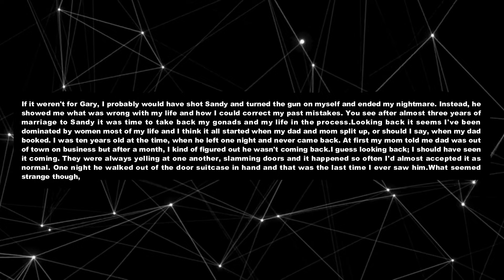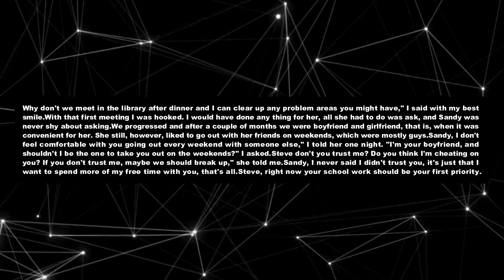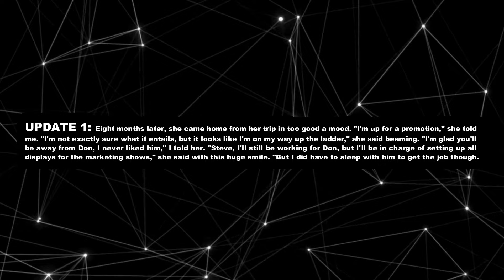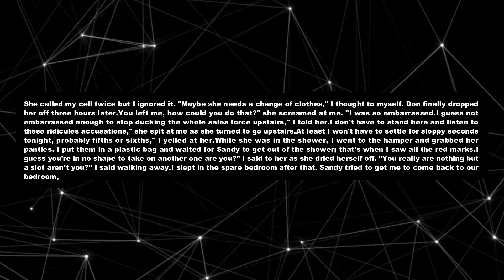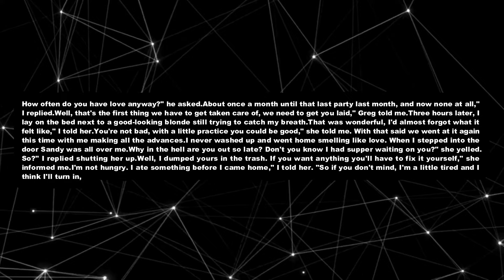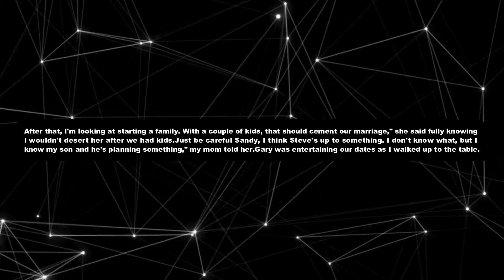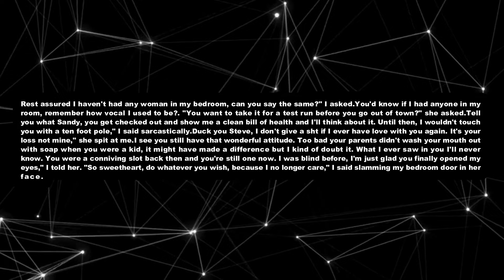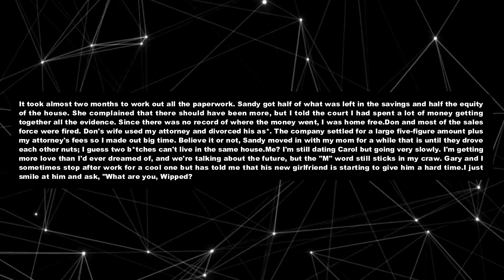I'd Found My Wife Cheating On Me With Her Boss And Had Tossed Them Out Of My House. Full Story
TIMESTAMPS:
0:00 Intro
0:26 Story Start
2:38 Update
8:53 Update 1
11:31 Update 2
17:51 Update 3
20:40 Update 4
22:28 Update 5
26:55 Epilogue
28:32 Outro

►TITLE : I'd Found My Wife Cheating On Me With Her Boss And Had Tossed Them Out Of My House. Full Story

►Revolving Time: Real stories with realistic voice. you may like it.

►Have any advice how we can grow our story telling please let us know
by comment.

►voiced by ETHAN (realistic voice)

cheating in a relationship stories reddit stories open marriage reddit open relationship regrets